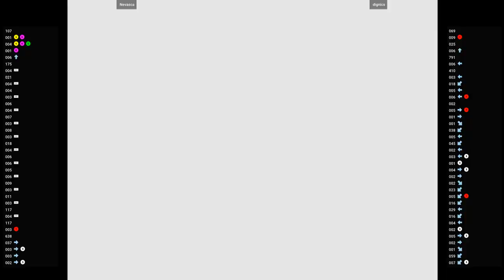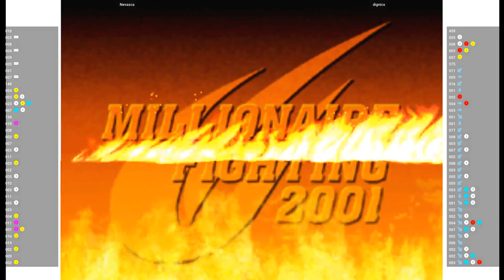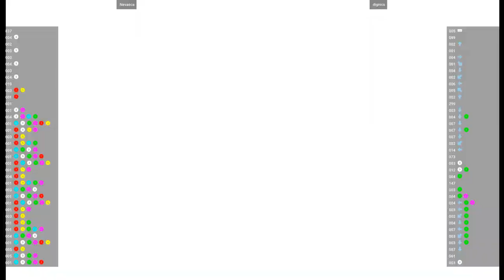CVS2 🕹 Nevasca VS dignics